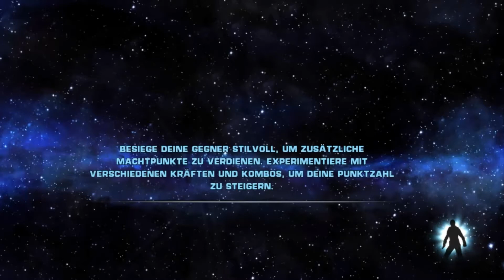Let´s play Star Wars The Force Unleshed part 2 tai-Fighter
so hoffe es gefällt euch